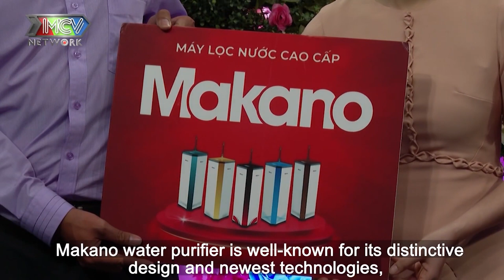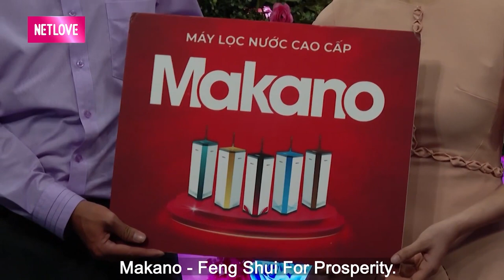CẶP ĐÔI TRONG TRẮNG 28 cái xuân xanh vẫn chưa biết yêu vừa gặp đã TRÚNG TIẾNG SÉT